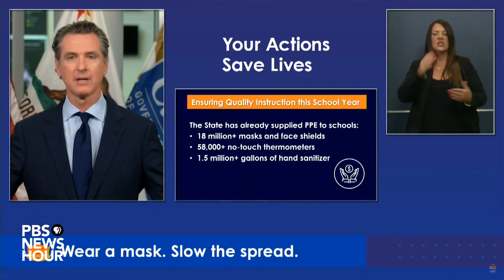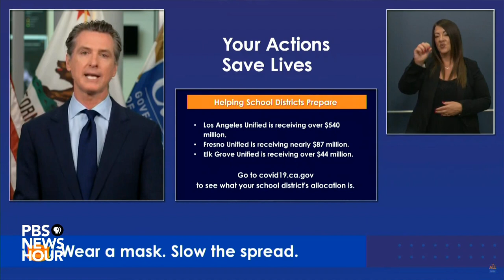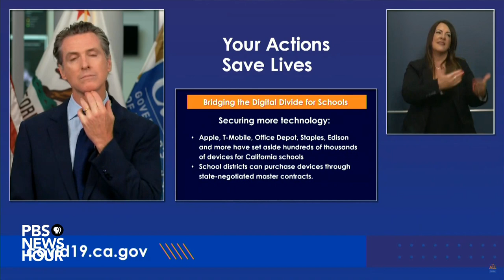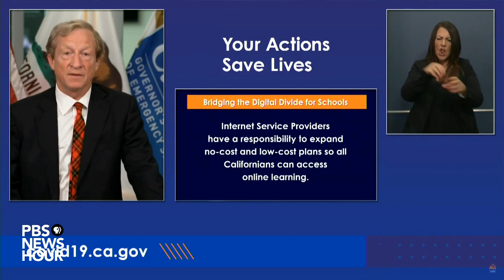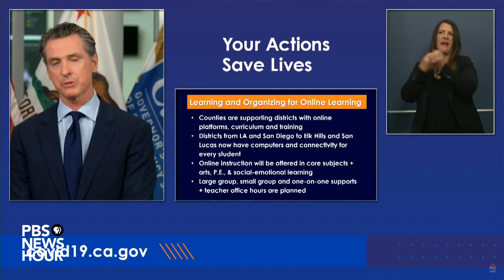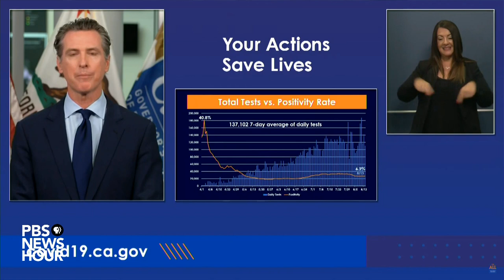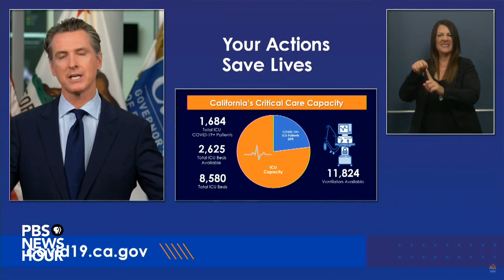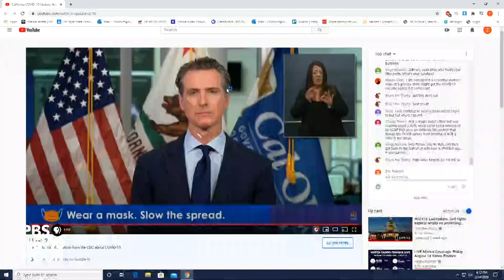WATCH LIVE: California Gov. Gavin Newsom gives coronavirus update -- August 14, 2020